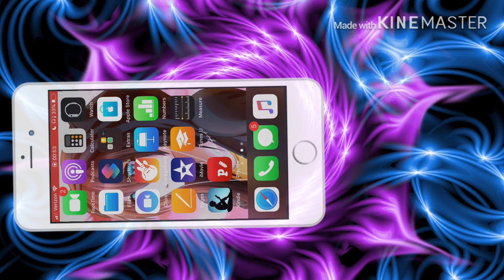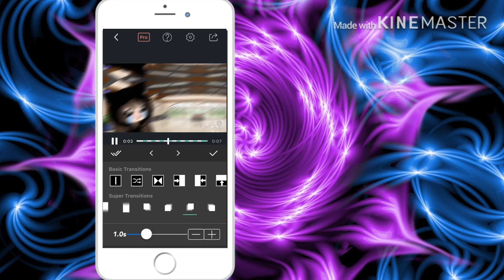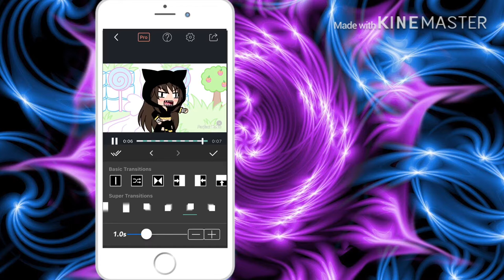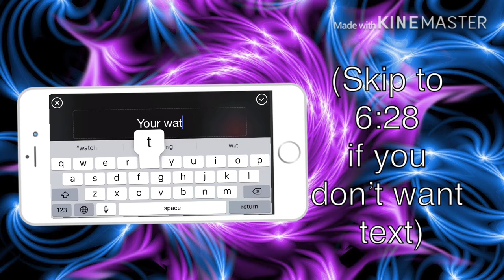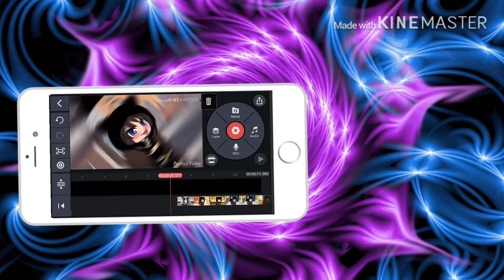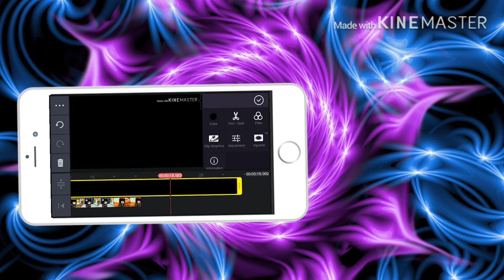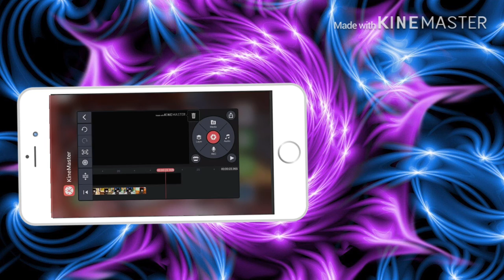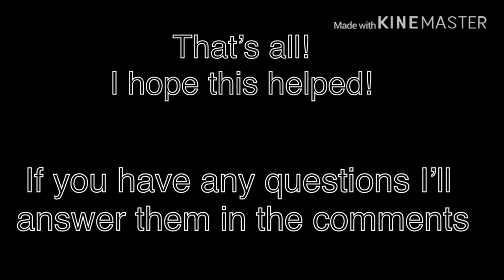How I edit and make intros! (For beginners!)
Lmao this is straight up cringe. Some people wanted to know how I did my “intro” so... yeah.

Have any questions? Did I say something wrong? Do you not understand?

I’ll ANWSER all questions in comments!